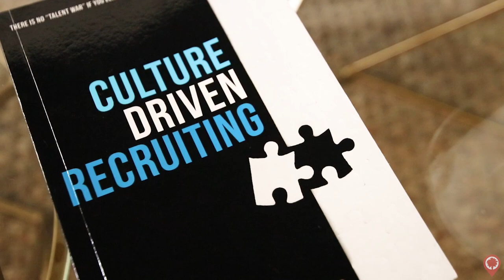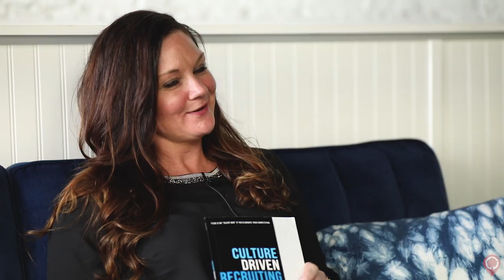Meet L.A. Edwards of One In A Mil | Lively Charleston | Charleston Business Spotlight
In this Lively Charleston episode, we sit down with L.A. Edwards, an amazing female entrepreneur, author, and the founder & CEO of One-in-a-Mil: a culture-driven recruiting organization based right here in Charleston, South Carolina.

Charleston, South Carolina is the best city in the world and one of our country's most desirable places to live. From the history & culture to the beaches & shopping, to the restaurants & real estate... Charleston has something for everyone!

Our mission at Lively Charleston is to tell the stories of the amazing people, places, and businesses in our city.

Are you considering buying or selling real estate in Charleston?
Our mission is to create a unique & memorable experience for each of our clients. If you're considering a move, we can answer all of your questions about the Charleston market…

Download our FREE guide with everything you need to know about Charleston real estate, neighborhoods, schools, parks, restaurants, and leisure activities

**Lively Charleston Properties is brokered by REAL